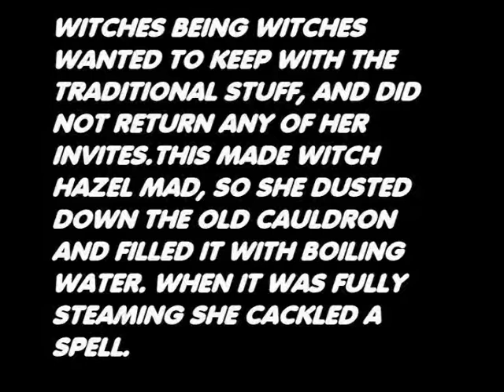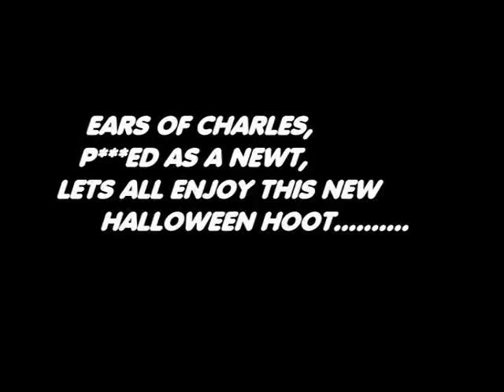WITCH HAZEL'S HALLOWEEN HOOT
a totally nonsence flik